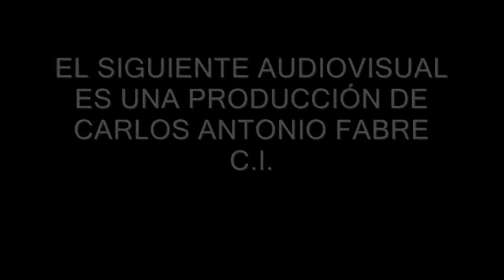ORQUESTA MUNICIPAL DE TANGO. Peña Cultural Abierta. (Plaza San Martín) Ciudad de Quilmes.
Fragmento de la presentación de la Orquesta Municipal de Tango de la Ciudad de Quilmes durante la Peña Cultural Abierta realizada en la Peatonal Rivadavia de la Ciudad de Quilmes el 28 de Diciembre de 2015 bajo la gestíón de la Seretaría de Cultura, Educación, Deportes y Turismo del Municipio de Quilmes. y la intendencia de Martiniano Molina.